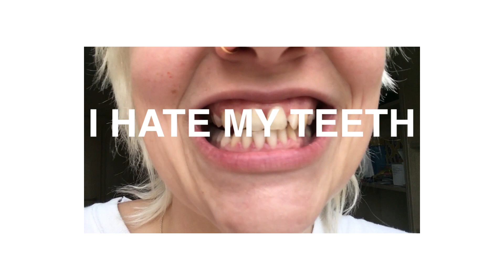Flaws which are not really flaws.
We think we have a lot of them. We think everyone sees them. We think we have flaws which are not really flaws. They are us 💖